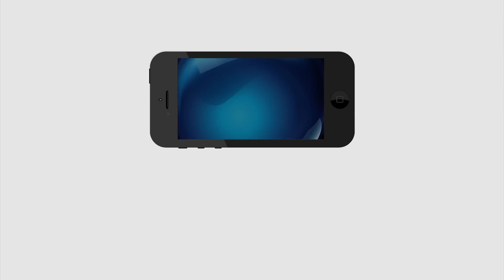Bigg Boss 2 | Kaushal No Chance in Top 3 | కౌశల్ కి టాప్ 3 లో ఛాన్స్ లేదు ..